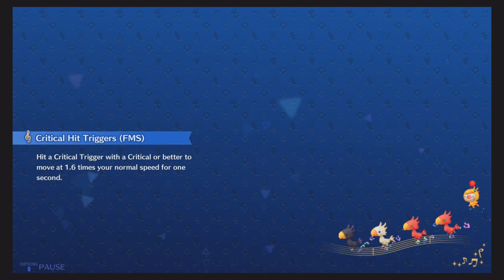Theatrhythm Final Bar Line DLC The World Ends With You Ultimate Charts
0:00 Twister
1:57 Calling
4:30 Someday
7:06 Your Ocean
9:53 Breaking Free
 13:40 World Is Yours